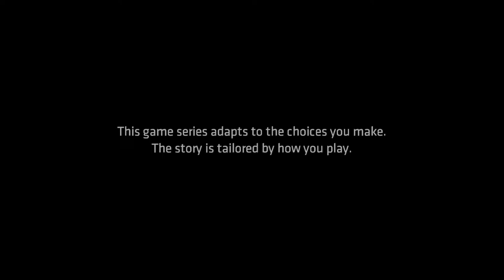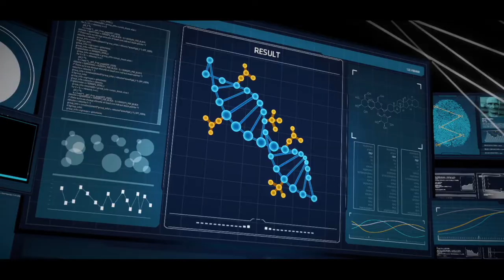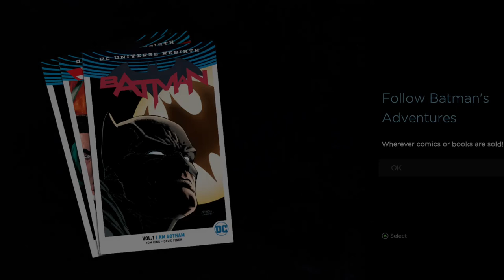Batman: The Telltale Series - Episode 4-The Guardian of Gotham-Walkthrough Gameplay-[Xbox ONE|1080p]